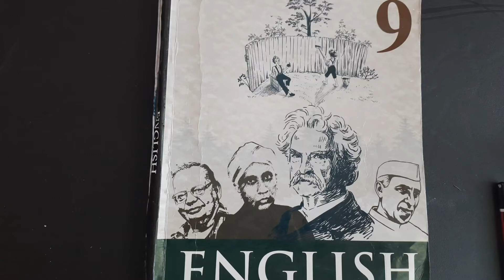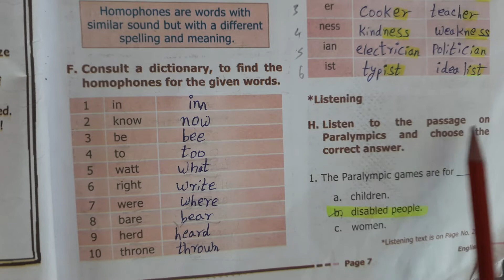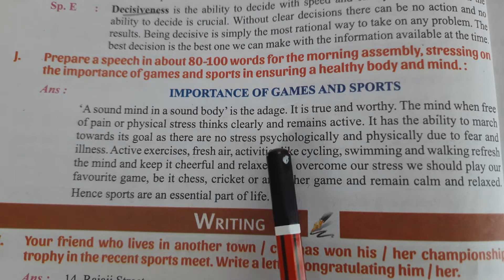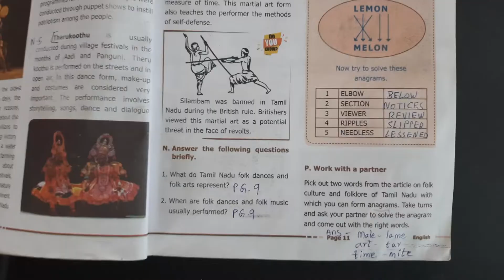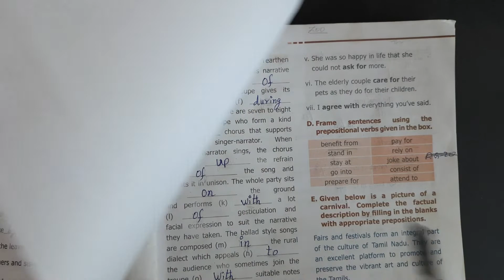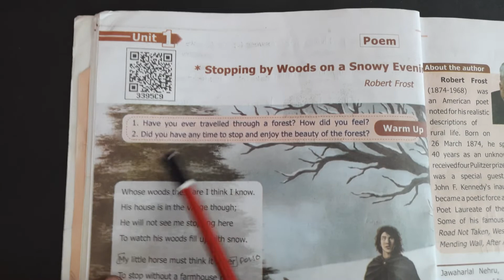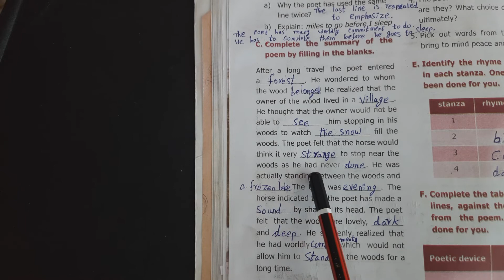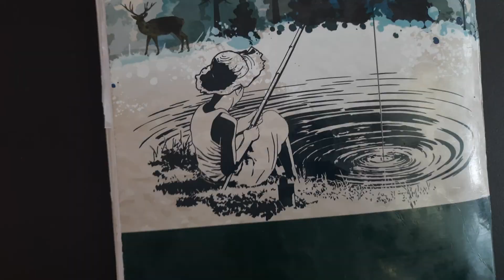9th Std English Lesson 1 | Learning the Game | Book Back Answers